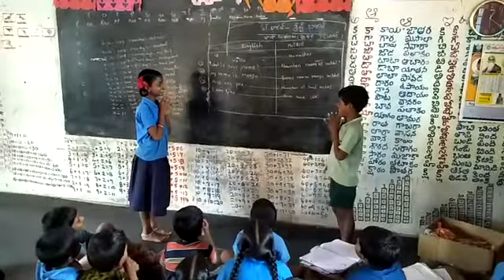Bhashasangam Mpps Ramanaidupalli.maithili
Marrripadu Mandalam SPSR Nellore district Andhra Pradesh State INDIA.